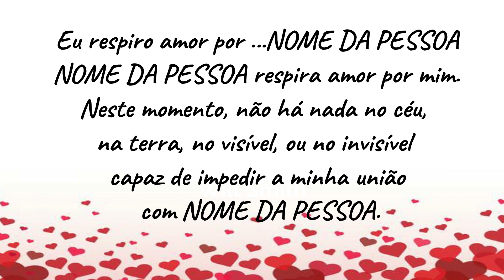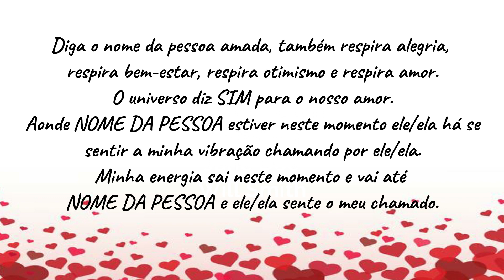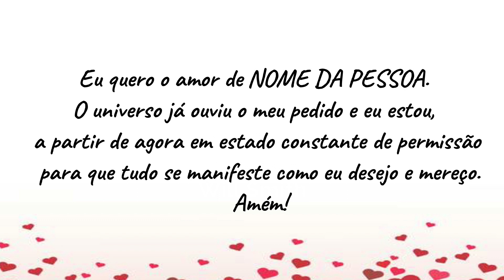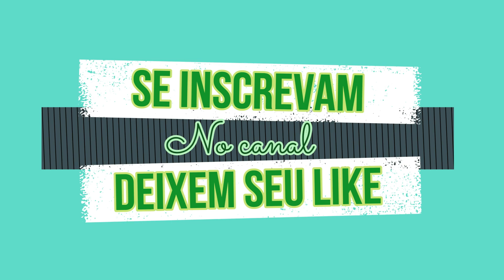ORAÇÃO PARA ATRAIR AMOR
MEUS AMIGOS E AMIGAS DEVIDO A MUITOS PEDIDOS EU O SACERDOTE MAYCON VIM LHES ENSINAR UMA PODEROSA ORAÇÃO, PARA VOCÊ HOMEM OU MULHER ATRAIR O OLHAR DO SEU AMOR!! APROVEITEM DEIXEM SEU COMENTÁRIO, DEIXE SEU LIKE, SE VOCÊ AINDA NÃO É INSCRITO, SE INSCREVA NO CANAL E ATIVE O SININHO DE NOTIFICAÇÕES, PARA QUE A CADA VIDEO NOVO, VCS SEJAM NOTIFICADOS!!
CONSULTAS E TRABALHOS COMIGO (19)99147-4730
CONSULTAS E TRABALHOS COM A SACERDOTISA JULLY (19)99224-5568
(FALAR COM A SECRETARIA NATHY)

Jully 👉 BruxaJully